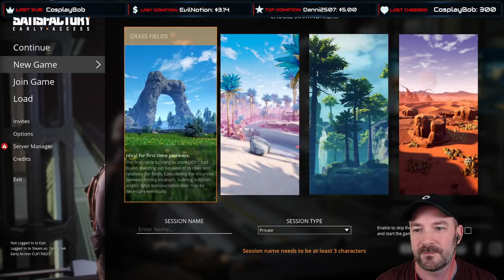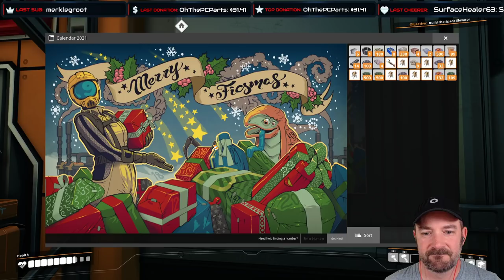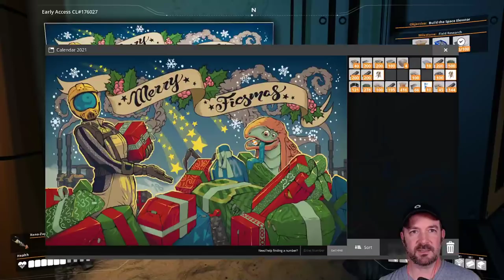Satisfactory Playthrough! Day 1!